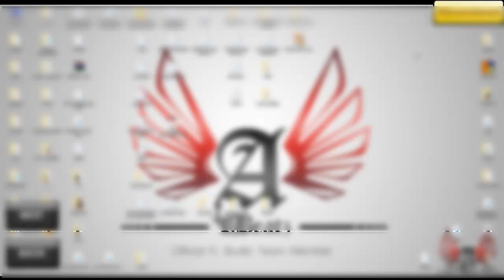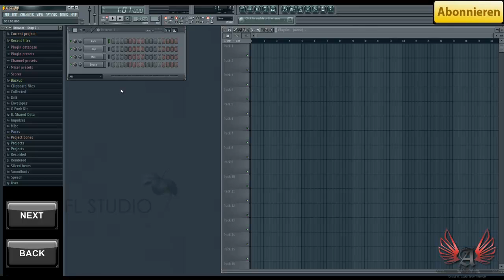#54 - How To UPDATE Fl Studio 12 (Einstellungen / VST Plugins ÜBERNEHMEN / Settings Verschieben) A Z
Wenn du es von dieser Seite bestellst, kannst du deine Edition auf Lebenszeit kostenlos updaten und auf die neuste Version upgraden. :)

Keinerlei Einschränkungen. :)
Für Spaß auf lange Zeit empfehle ich mindestens die "Producer Edition". :)

Hier siehst du, wie man einen kompletten Instrumental Beat von A - Z macht:

Alte / Ältere Projekte öffnen nicht mehr?
In diesem Video Tutorial präsentiere ich, wie man seine alten / vorherigen Einstellungen aus Fl Studio in eine neue / neuere oder andere Version übernehmen kann.
Ferner, wie bzw. wo man eigene Sounds und Daten am Besten abspeichert / speichert und verschiebt, damit man nicht alles neu verschieben muss. (Komische Videobeschreibung) ^^

# 54 - Fl Studio 12 A Z (ALTE EINSTELLUNGEN ÜBERNEHMEN Samples Einfügen Settings Sounds Verschieben)

- Browse extra search folders
- Eigene Sound / Samples / Dateien / Ordner erstellen
- Create Own / Custom Sounds & Files
- Programm Konfigurationen / Software File Settings
- Alte Einstellungen in neues Fl Studio übernehmen
- Eigene Sounds, Samples & Packs / Töne einfügen.
- Update Fl Studio 11 zu Fl Stduio 12
- VST Plugins übernehmen / VST.i
- Presets upgraden
- Upgrade Fl Studio auf neue Verisonen

Meine Reihe / Serie - Fl Studio von A - Z (Kommentiert)

GERMAN / DEUTSCH

Beat Making Videos, Tutorials & zum Teil Musiktheorie für:
- Anfänger / Amateure / Einsteiger / Beginner
- Fortgeschritten / Advanced
- Interessierte / Interested Parties

Erstellt in:
Image-Line FL Studio - Signature Bundle Edition 9 (9.7 BETA)

Upgrade zu Fruity Loops 11 dank (Lifetime Free Update)

Möchtest du mehr Erfolg auf YouTube haben?
Werde noch heute Partner beim EXMGE YouTube Netzwerk und dir stehen sofort alle Partnerfeatures und Funktionen zur Verfügung.